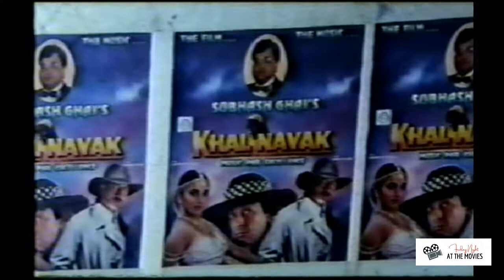Theatrical Trailer for Subhash Ghai's Khal Nayak - Sanjay Dutt, Madhuri Dixit, Jackie Shroff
This is a rare theatrical trailer for the movie Khal Nayak (1993), directed by Subhash Ghai and starring Sanjay Dutt, Madhuri Dixit and Jackie Shroff in the lead roles.

The trailer is taken from an old VHS tape, hence the poor quality!